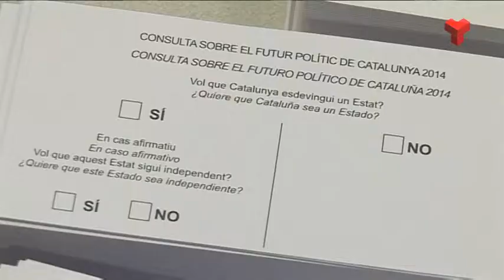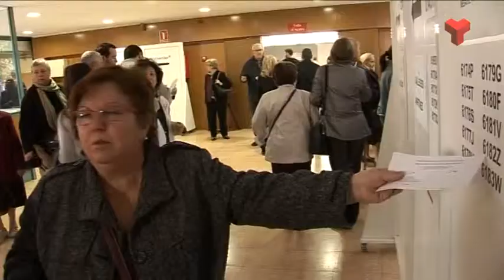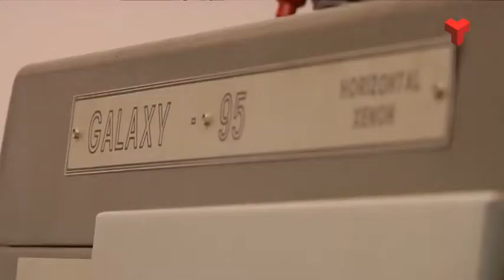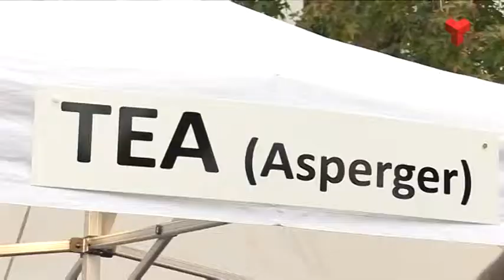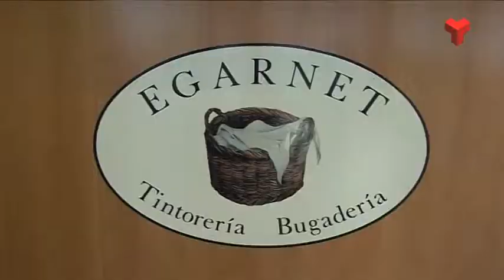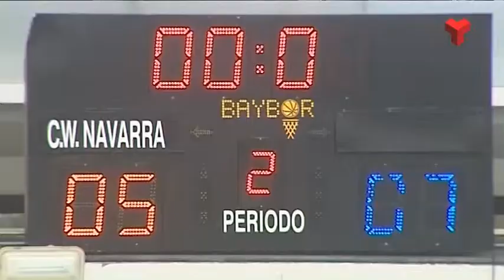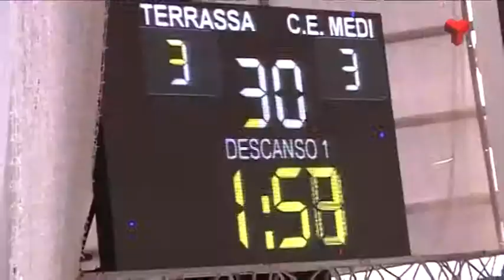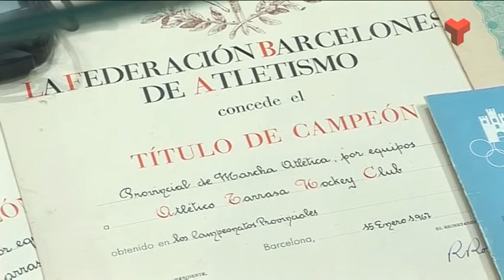Informatiu Vespre dilluns 10-11-2014 de Canal Terrassa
L'Informatiu Vespre de Canal Terrassa Vallès d'aquest dilluns 10 de novembre de 2014, presentat per la Marta Anyè i Joan Gutiérrez.